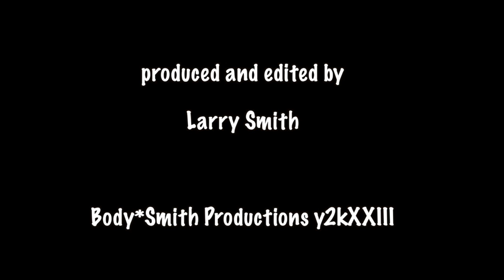Dahlia Portraits-2022 American Dahlia Society Photo Contest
Over 140 photos were submitted to the Dahlia Portrait class, 2022 American Dahlia Society Photo Contest.  Entries were sent in from throughout North America. The winning photo of Scott's Snocap, submitted by Larry Smith of Portland, Oregon, went on to capture the overall Grand Prize.